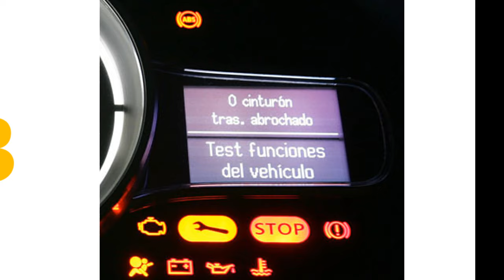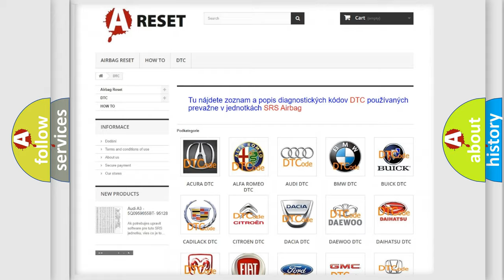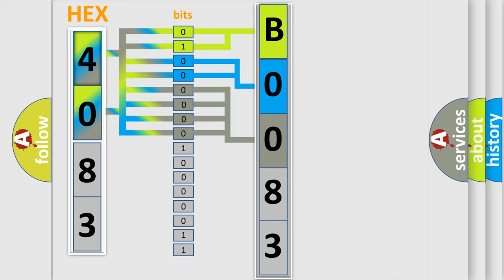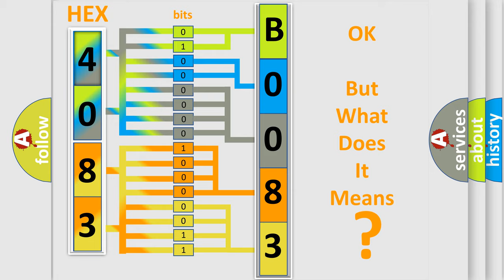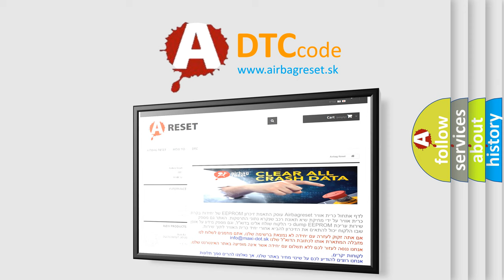DTC GMC B0083-00 second Short Explanation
Contents:
0:21 Basic DTC analysis according to OBD2 protocol standard.
1:48 Insight into programming
2:58 A diagnostically understandable description of the Diagnostic Trouble Code
3:05 Basic error definition

Make:
GMC
Code:
B0083 00
Definition:
ABS or TCS or ESP Valve Error
Description:
When valve relay is switched on or off and voltage is incorrect,DTC is set.
Cause:
 Faulty HECU
Failure Type: